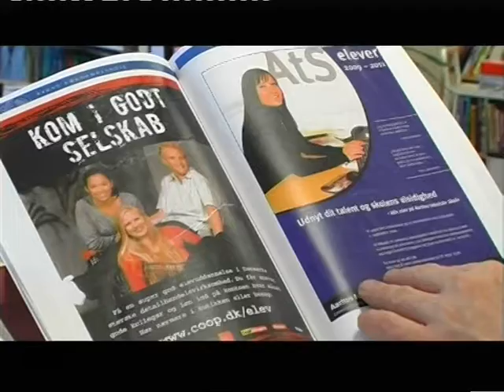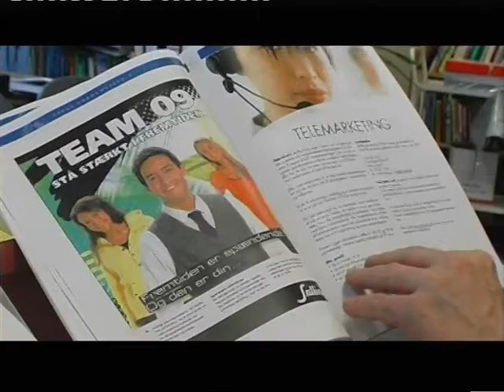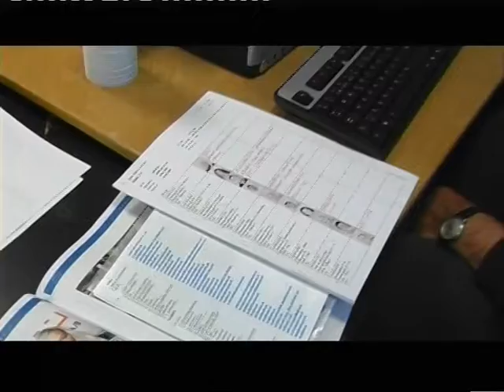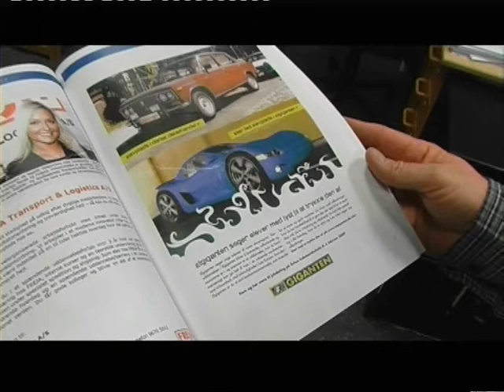Århus Købmandsskole's jobdating 2010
århus købmandsskolen holder jobdating igen i 2010